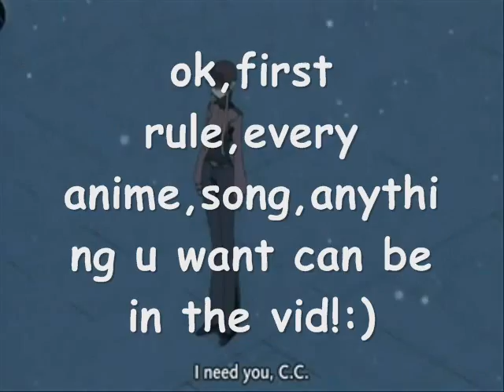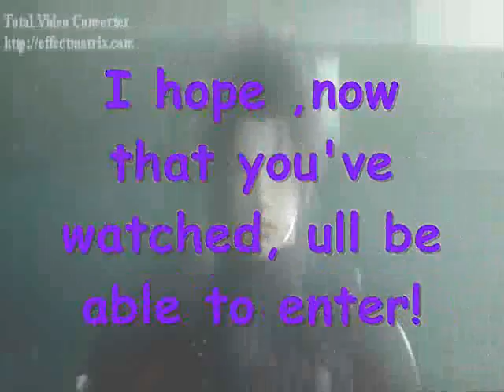Reno's 1st AMV Contest!!!!!!!!!!! :D. **Closed!!!:( let's hope I get to it damnit.........XD**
ok,so thnx 4 checking out my contest!:D

rules are in the vid,but here are the prizes. :)
1st place;1 vid dedicated to you by request, 3 subscriptions,3 comments on the winning vid,favorites and ratings on 3 other vids(plus winning one), and a friend invite by me.:D

2nd: 3 subscriptions and comments on the winning vid,2 friend invites,and 2 subscriptions!:P
~optional~ fan made intro (by me) via e-mail!

3rd: 2 subscriptions,2 comments,and a friend invite
~optional fan made intro~

4th: 2 favorites,2 comments ,1 subscription,and a friend invite!

5th place;2 comments,1 friend invite, and one subscription!;)

*~everyone who doesnt get a place,I will rate 2 vids and give u a friend invite!~*

Songs...

Nickelback: Gotta Be Somebody

Bad Boy's 11th anniversery special- I'll Be Missing You

Plz have fun and good luck peepz!!:D